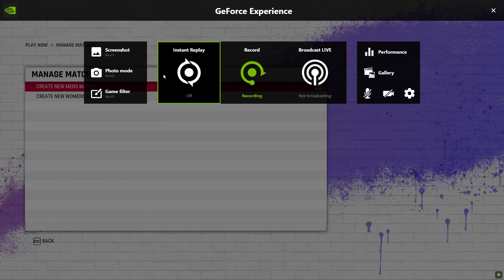Playing India vs New Zealand T20 at Dharmshala Stadium Himachal Pradesh - India Lost - Cricket 22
Cricket 22 is a 2021 cricket video game developed by Big Ant Studios and published by Nacon. It is the official video game of the 2021–22 Ashes series of cricket matches, and the sequel to the 2019 game Cricket 19.